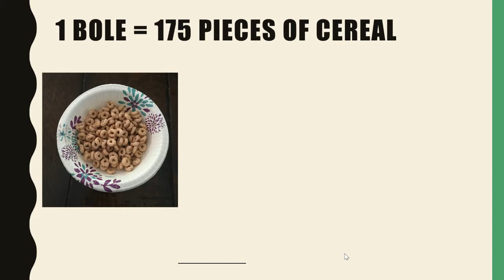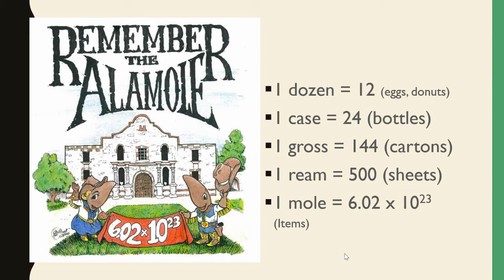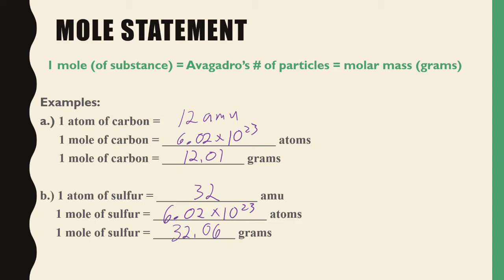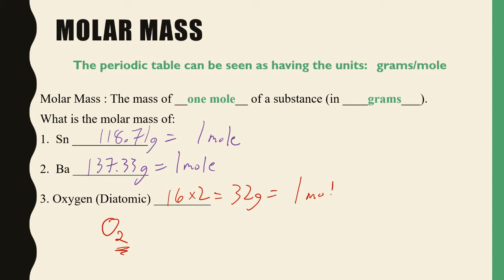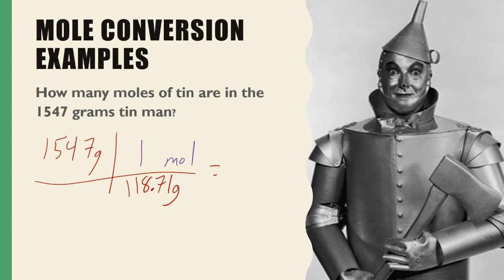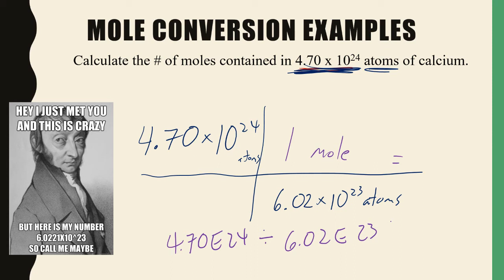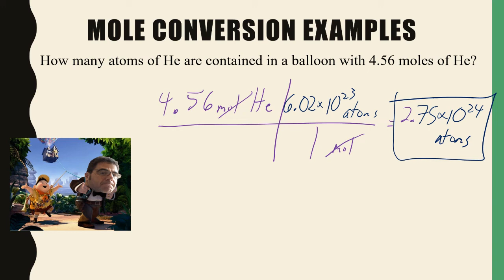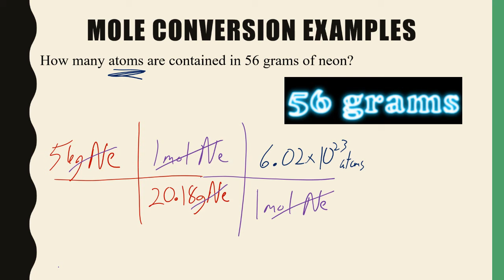Introduction to the mole